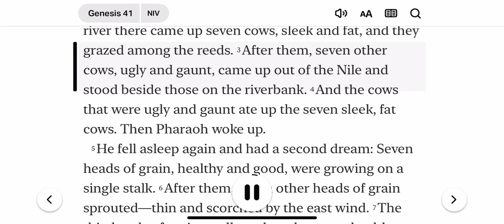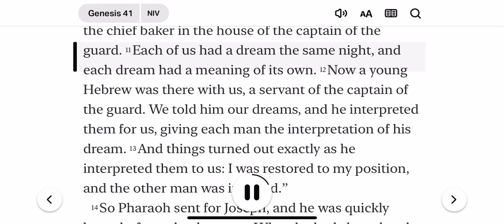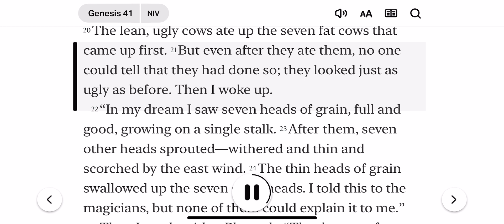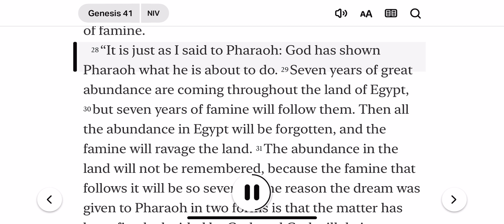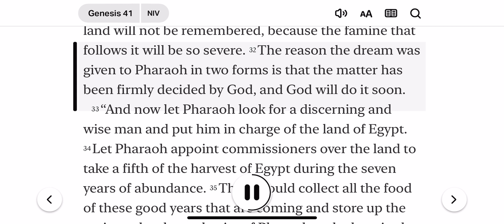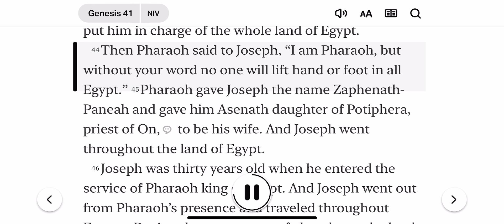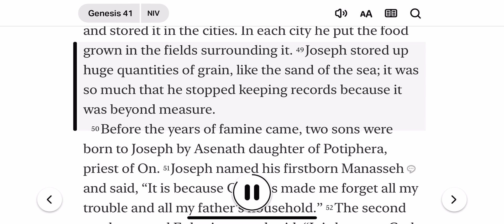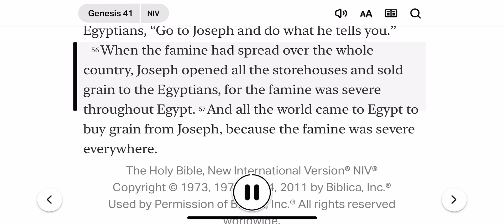Day 00041 Genesis 41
Seven questions to help you reflect as below:
1-What are you feeling grateful for?
2-What does this chapter talk about?
3-What does this chapter teach you about God?
4-What does this chapter teach you about People?
5-What does this chapter teach you about the relationship between God and People?
6-Since this chapter holds true, how will you relate it to your own life? What is your takeaway?
7-What is your pray request? SEEKING JOY, FINDING PEACE.

Artist The subscription is 100% free!